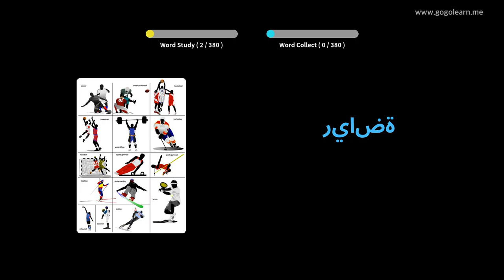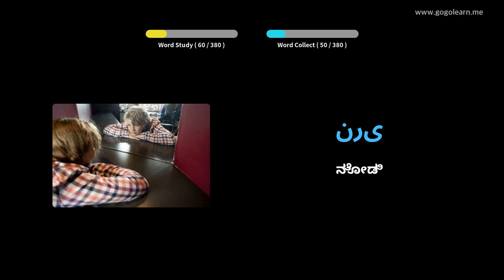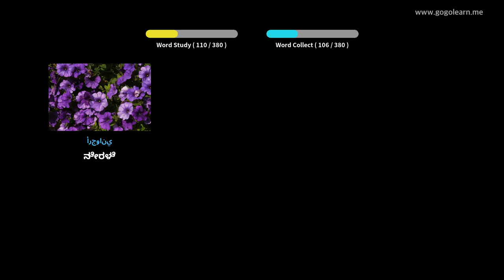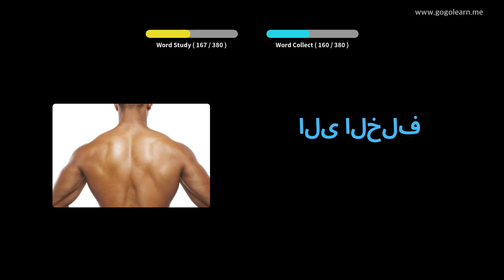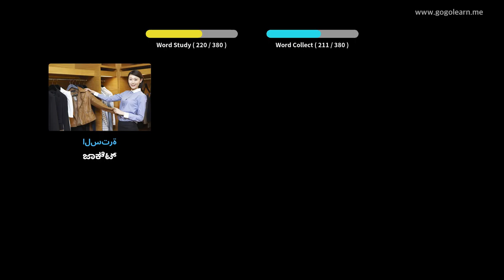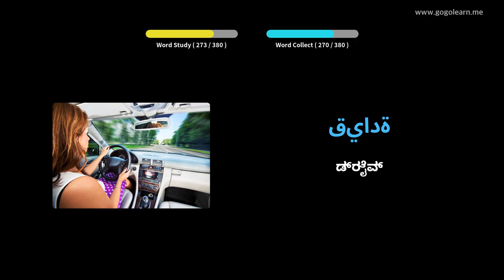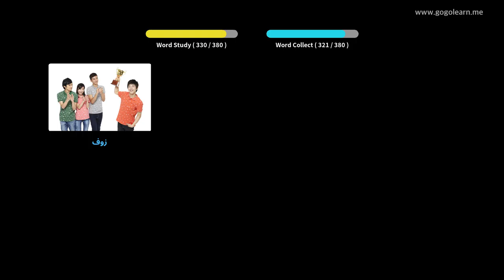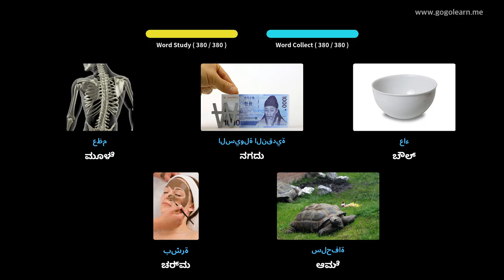ಅರೇಬಿಕ್ ಶಬ್ದಕೋಶ ಮೂಲ ಮಕ್ಕಳು | Golearn